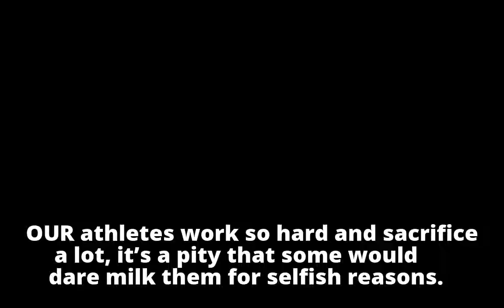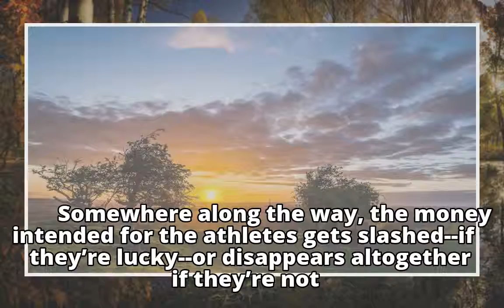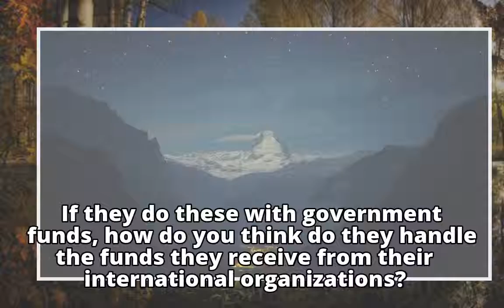Limpag: PSC should start crackin’ the whipLimpag: PSC should start crackin’ the whip